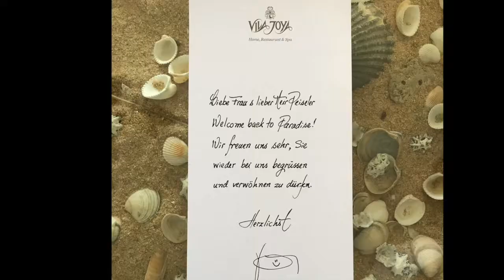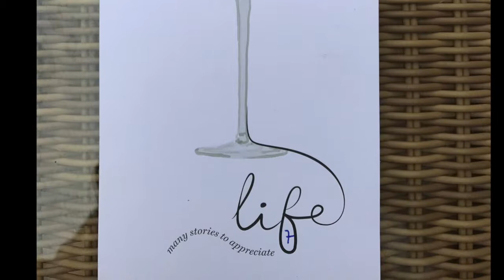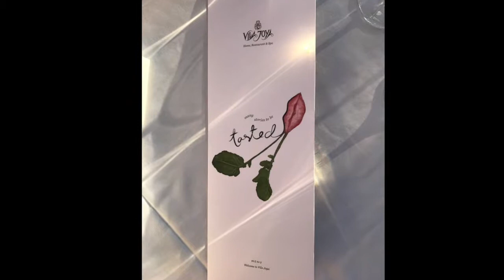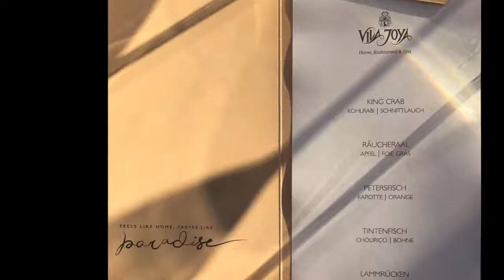Liesels Geburtstag an der Algarve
Mein neuer Film Liesels Geburtstag an der Algarve